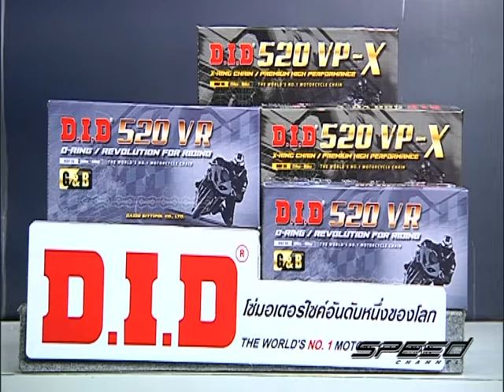Speed Rider OA 31 01 2017 B4